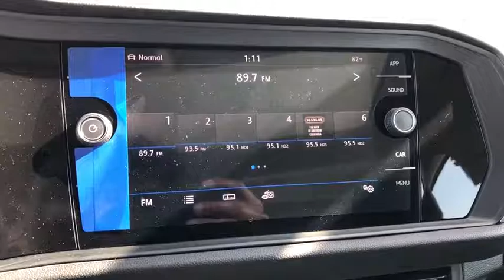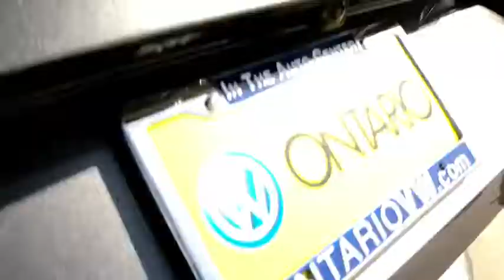2019 Volkswagen Jetta Ontario, Claremont, Montclair, San Bernardino, Victorville, CA V190149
Gray New 2019 Volkswagen Jetta available in Ontario, California at Ontario Volkswagen. Servicing the Claremont, Montclair, San Bernardino, Victorville, CA area.

Ontario VW
701 S. Kettering Drive

2019 Volkswagen Jetta SEL Gray 1.4L TSI 40/30 Highway/City MPG